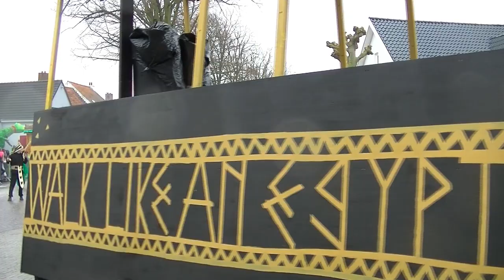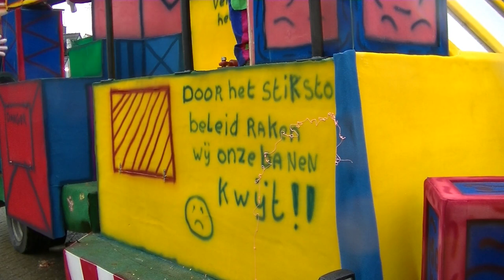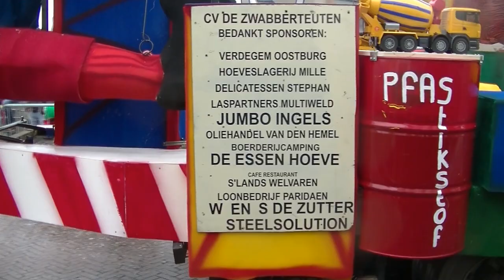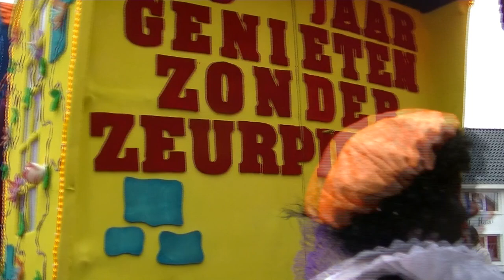carnaval 2020 aardenburg uulehat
carnaval stoet aardenburg uulehat op de gefilmd op de kaai door hans pielaet cv de ketellappers